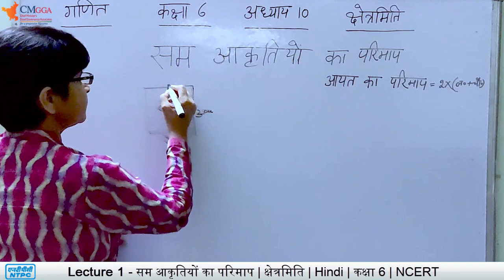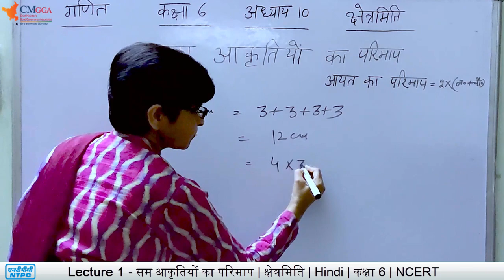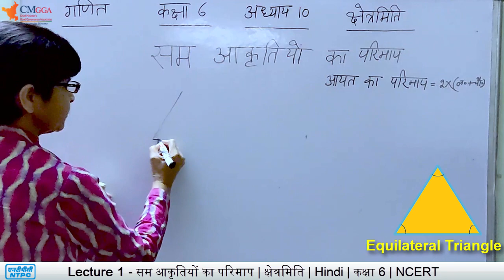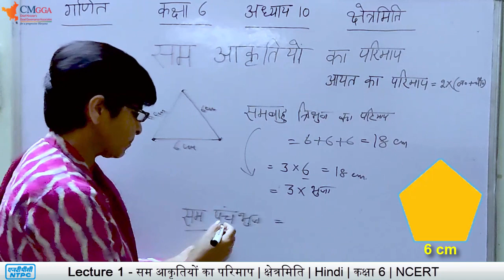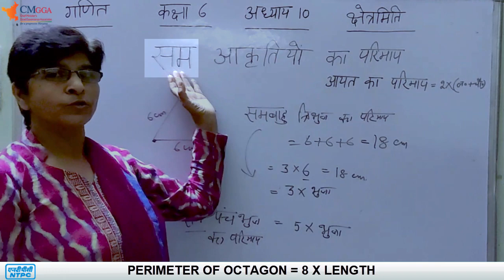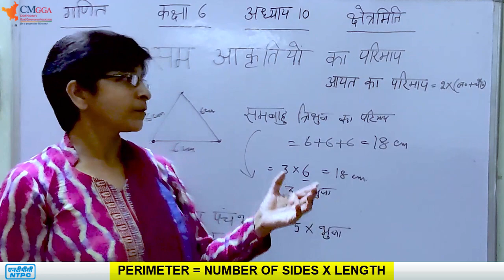Lecture 1 - सम आकृतियों का परिमाप | क्षेत्रमिति | Hindi | Class 6 | कक्षा 6 | NCERT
Lecture by Meenakshi Maa'm